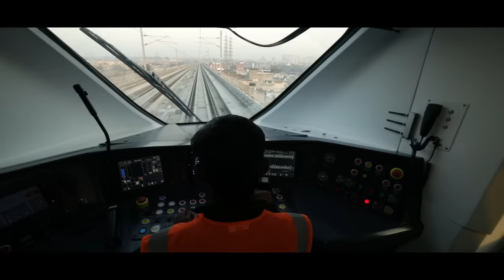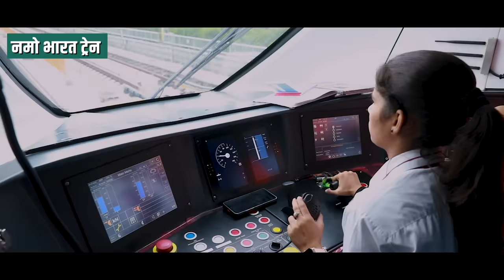Namo Bharat Train will promote Seamless Travel between Delhi-Ghaziabad-Meerut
Prime Minister Narendra Modi will inaugurate the 17 Km priority section of Delhi-Ghaziabad-Meerut RRTS Corridor and the Namo Bharat Train that will connect Sahibabad to ‘Duhai Depot’ with stations at Ghaziabad, Guldhar and Duhai on the way.

In line with the Prime Minister’s vision to transform regional connectivity in the country through construction of new world class transport infrastructure, the Regional Rapid Transit System (RRTS) project is being developed. Namo Bharat Train is a new rail-based, semi-high-speed, high-frequency commuter transit system. With a design speed of 180 Kmph, RRTS is a transformational, regional development initiative, which is designed to provide high-speed trains for intercity commuting every 15 minutes, which can go up to a frequency of every 5 minutes as per requirement.

Namo Bharat Train is being developed in the country, is a state-of-the-art regional mobility solution, and is comparable to the best in the world. It will provide safe, reliable and modern intercity commuting solutions in the country. In line with PM GatiShakti National Master Plan, the RRTS network will have extensive multi-modal-integration with Railway stations, Metro stations, Bus services etc. Such transformative regional mobility solutions will boost economic activity in the region; provide  improved access to employment, education & healthcare opportunities; and help in significant reduction of vehicular congestion & air pollution.